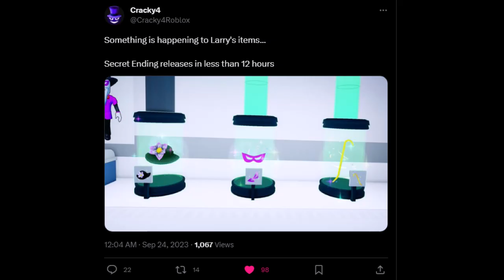Break in 2 secret ending leak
so how to get the secret ending ? I am unsure at the time writing the description of this video